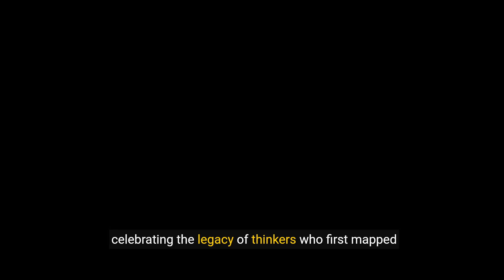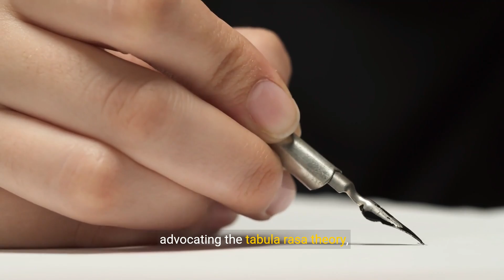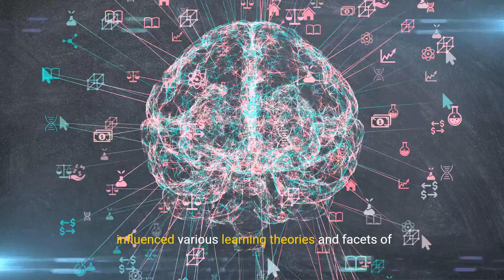Unlocking Minds - The Fascinating World of Associationism in Psychology (4 Minutes)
The fascinating world of associationism in psychology unveils the intricate workings of the human mind. Associationism explores the cognitive process of linking thoughts, ideas, and experiences. It delves into the psychology of associations, examining how mental connections form and influence our perception, memory, and behavior. From associative learning to stimulus-response associations, associationism sheds light on the mechanisms by which we acquire knowledge and develop habits. Through experiments and studies, associationist theories provide insights into the neural networks that underlie associations, including language, emotions, and social interactions.

Associationism also finds applications in therapy, understanding how associations impact behavior and facilitating interventions for conditions such as phobias and addictions. By unraveling the complex web of associations, associationism deepens our understanding of the human mind and its role in shaping our thoughts, feelings, and actions.